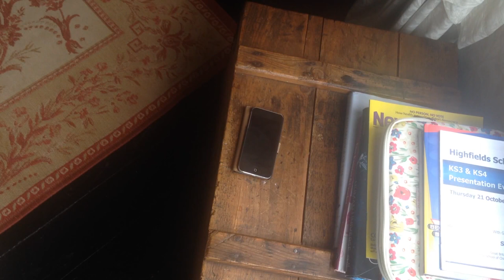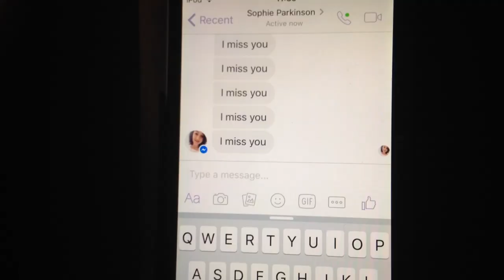Sophie Parkinson's short film